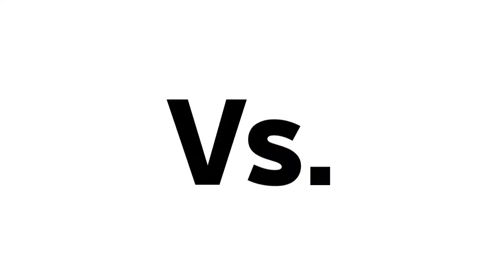Hot Wheels Versus (5ft Drag): Plymouth Duster vs Dodge Viper RT/10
On the"5ft Drag" well see American Muscle take on Modern Muscle as the Duster will try to leave the Viper In the"Dust"